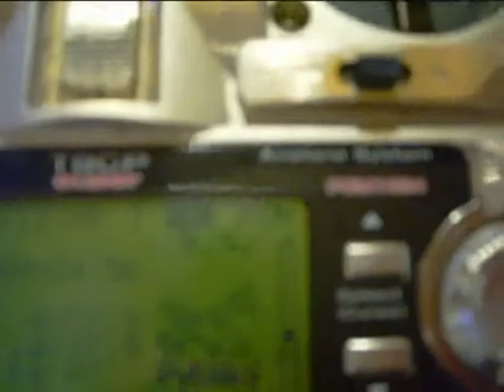test IGVA switch